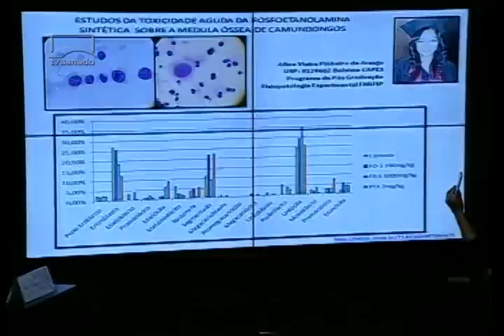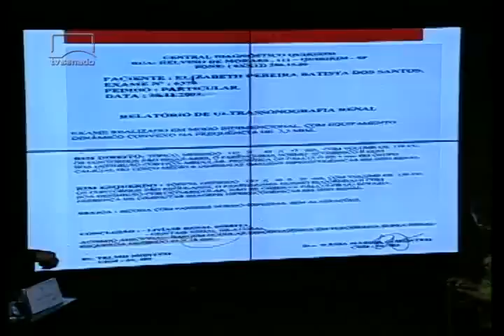CCT e CAS debatem uso da fosfoetanolamina no tratamento do câncer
Em audiência pública conjunta, as Comissões de Ciência e Tecnologia (CCT) e de Assuntos Sociais (CAS) ouviram pesquisadores, gestores da saúde, promotores de Justiça e depoimentos emocionados de quem se viu diante do desafio de tratar um câncer.